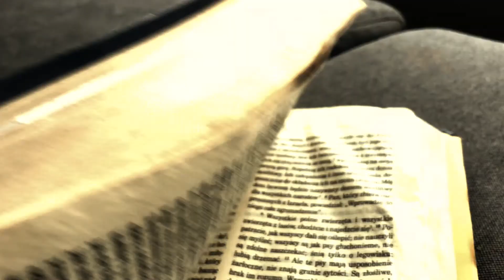#7 Kawa z Domem Modlitwy//Mt 7,25 - Przetrwasz uderzenie wichru - M. Strzelczyk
Podoba Ci się wizja Domu Modlitwy, w którym trwa nieustanne uwielbienie?
Chcesz z nami posługiwać w uwielbieniu?